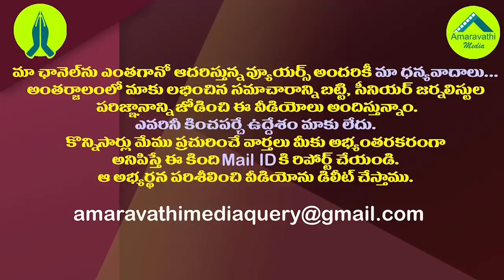చంద్రబాబు మూకుమ్మడి రాజీమానాల సాహసం చేస్తారా?| Can Chandrababu Naidu Ask for People Fresh Verdict?